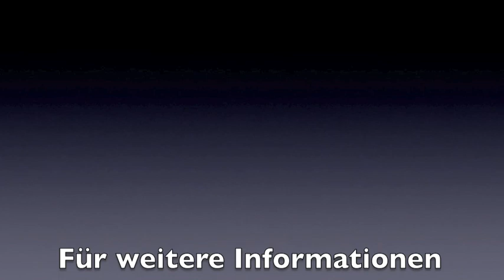Der Brief an die Hebräer, Teil 6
Wir sagen: „Ich glaube"! Doch glauben wir wirklich? Wie macht sich der wahre Glaube in unserem Leben bemerkbar? Wachsen wir im Gauben? In unserer heutigen Sendung behandeln wir den letzten Teil von Kapitel 11 des Hebräerbriefes und zeigen, wie wir Gott und seinem Wort glauben können, und welche Art von Glauben wir haben müssen.